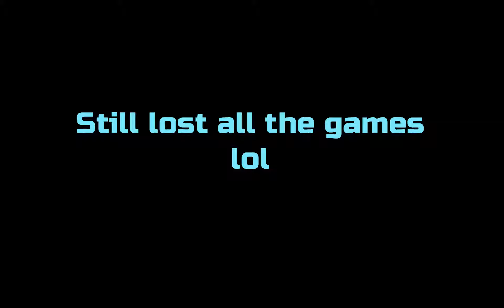Coached by pro Techies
enemy team go boom